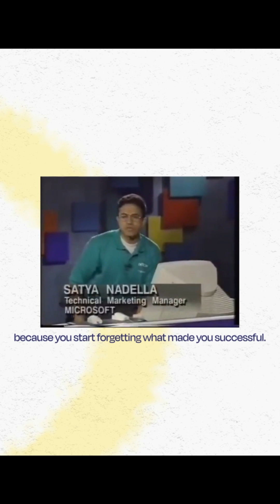CEO of Microsoft on AI Agents & Quantum | Satya Nadella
Satya Nadella took over as Microsoft’s first non-founder CEO and refounded it from the inside out.

We hosted him at South Park Commons, where he spoke with SPC Partners Ruchi Sanghvi and Aditya Agarwal about the refounder mindset, Microsoft’s "software factory," AI, the OpenAI partnership, quantum, and more.

Full episode’s out now. Links in the comments.